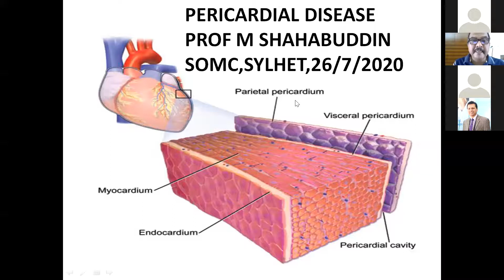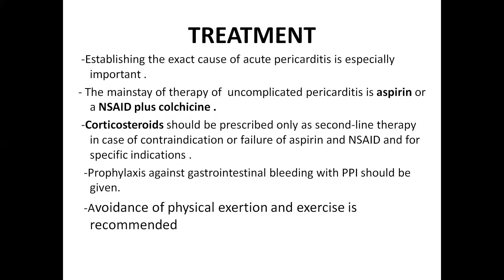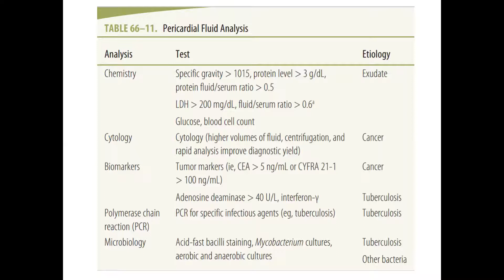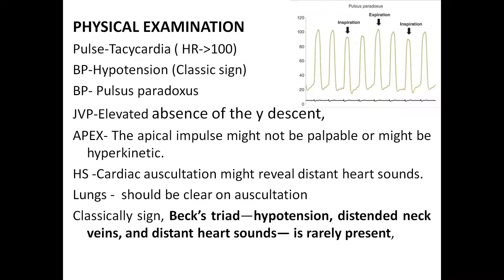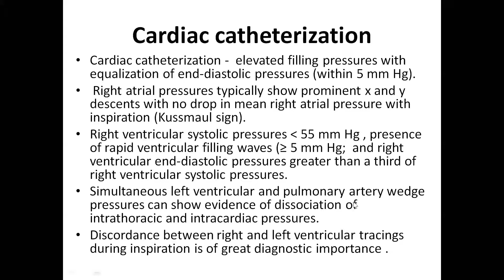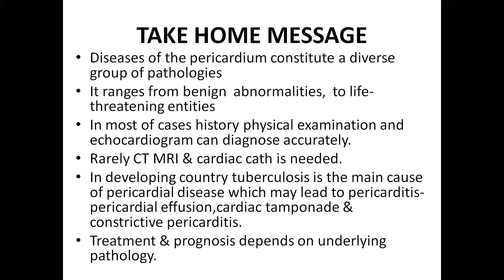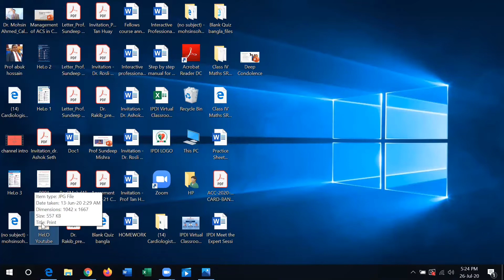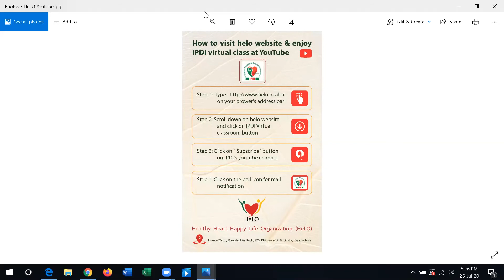IPDI Virtual Classroom( Lecture-26, Pericardial disease)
Topic: Pericardial disease
Course Director: Dr. Mohsin Ahmed & Prof. Abdul Wadud Chowdhury
Speaker:Prof. Dr. Muhammad Shahbuddin